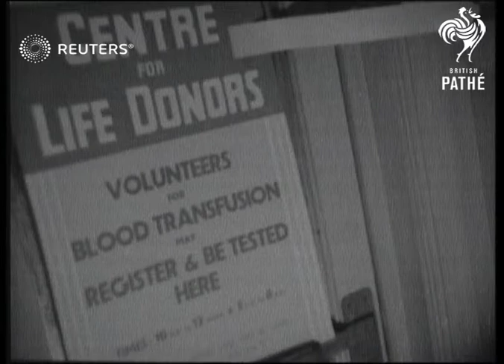HEALTH / DEFENCE: Blood donor scheme (1939)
Interesting pictures show how volunteers are tested and registered under National Blood Donors scheme.

Full Description:

ENGLAND: London: University College Hospital:
INT
CU sign "Centre of Life Donors" pan to donors in Empanelling Station.
Semi view young man & girl give particulars to official.
Long woman calls girls to operating room.
Semi view girl having ear-lobe massaged.
Semi view pricking girl's ear.
CU spot of blood put into tube.
Long view walking shot...scientist grouping blood.
CU bottle of Sera for blood grouping.
Semi top view putting serum on to grouping plate.
CU tube of blood removed from rack of tubes.
CU removing blood from tube with prong.
Semi top view putting blood onto serum on grouping plate.
CU blood grouped...pointer moves from one to another.

Background: Interesting pictures show how volunteers are tested and registered under National Blood Donors scheme.